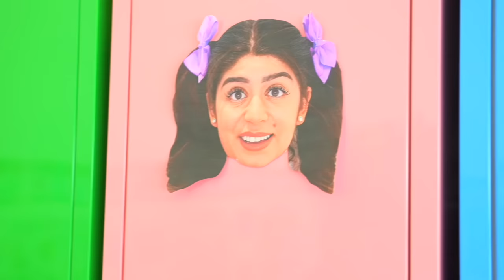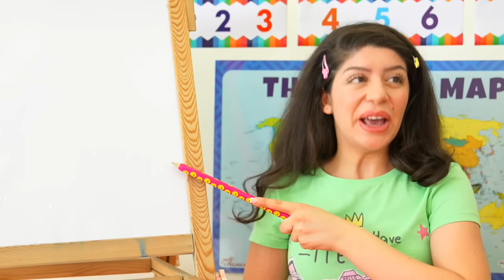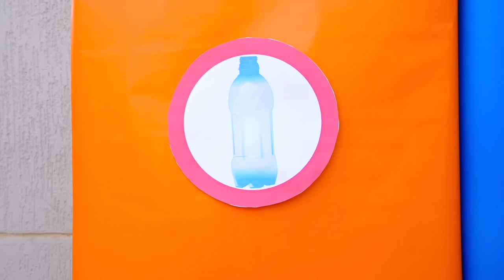Jason study at school about fun topics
Jason study at school about fun topics with Alex and Teacher Sara!